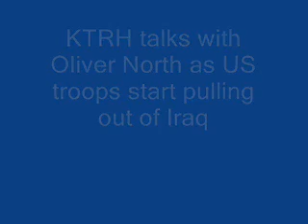KTRH talks with Oliver North as US Troops leave Iraq.wmv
Houston's Morning News with Matt Patrick talks with Oliver North about his War Stories special as US Troops leave Iraq